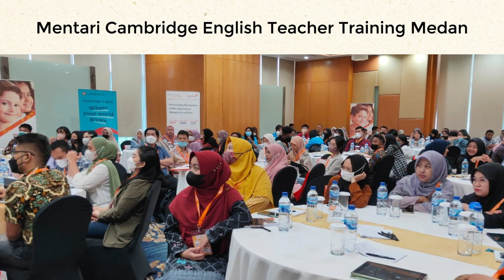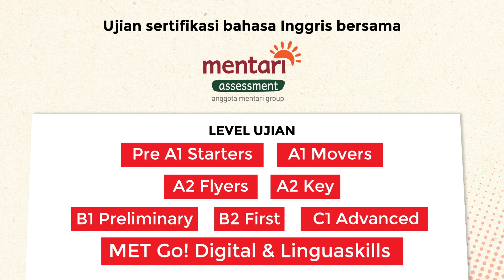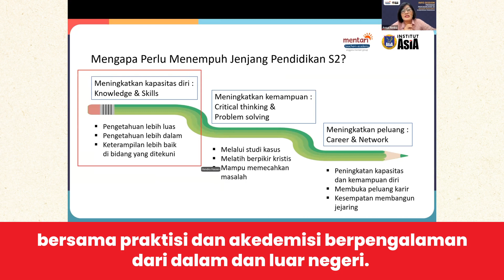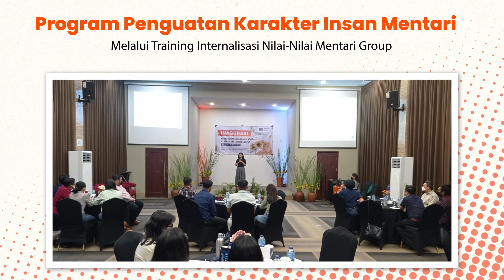Napak Tilas Mentari Group 2022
Mentari Group telah menjalankan komitmen  selama 22 tahun melayanai dan teruji dalam memenuhi berbagai kebutuhan di bidang pendidikan. Dimulai dari penyediaan buku pelajaran berkualitas baik untuk kurikulum nasional maupun internasional, program pelatihan untuk pimpinan lembaga pendidikan maupun para guru, serta sertifikasi internasional untuk murid, guru, dan kalangan profesional.

Terima kasih telah membangun pendidikan Indonesia bersama Mentari Group!

Yuk, simak video perjalanan Mentari Group di sepanjang tahun 2022!